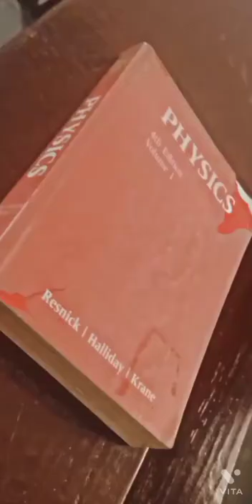Resnick halliday Karan | Best book for physics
welcome to dear

Resnick halliday Karan Best book physics

University physics
Resnick halliday
Resnick halliday Karan for physics

instability book of physics